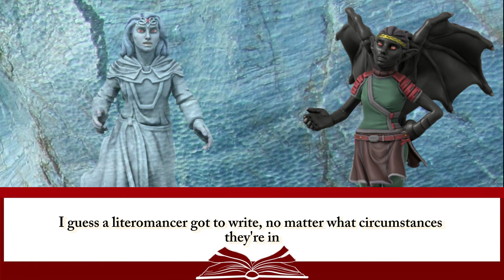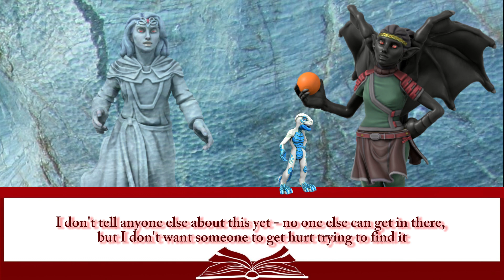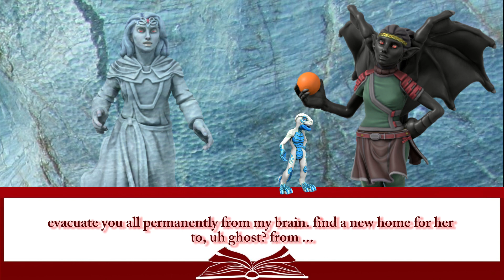GoT July 2023 | Act 3 | Searching the Sekret Library, Part 2 | The GoTverse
All character art and tokens created and owned by, and used under license from, HeroForge.com. HeroForge is not responsible for the content of this show, clip, segment or video, and hereby disclaims any and all content and views expressed herein.